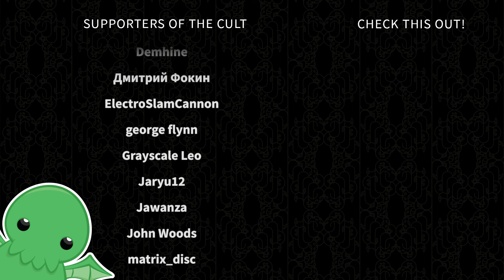Basquing in Glory - Part 6 - Crusader Kings III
Hear now the tale of the Qasid dynasty, who did some stuff in the Iberian Peninsula. More importantly, they are clearly the ancestors of Tim Meadows, famous for his role as Athletic Cone in the hit 1993 movie, Coneheads, as well as uncredited reverend in the hit 1997 TV show The Chris Rock Show.

Definitely real?

If you are Tim Meadows, please don't sue me. I am clearly being a facetious fool.